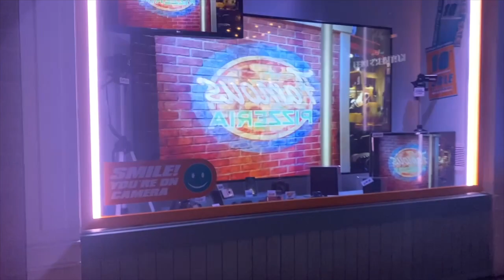Universal Studios Family Vlog With Harry Potter World & Rides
This family vlog features our first trip to Universal Studios. Our older kids read all 7 of the Harry Potter books, so we told them we'd take them to Harry Potter World. We rode the Secret Life of Pets ride and the kids tried magic spells at the Harry Potter Land. My niece also got to see the ocean for the first time.

❤ Vlog Features ❤
Universal Studios California Family vacation